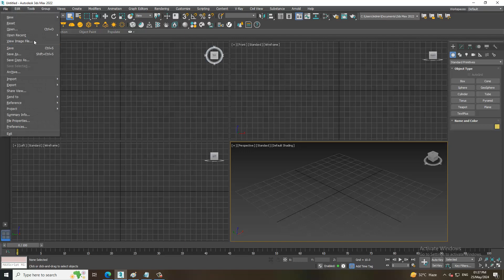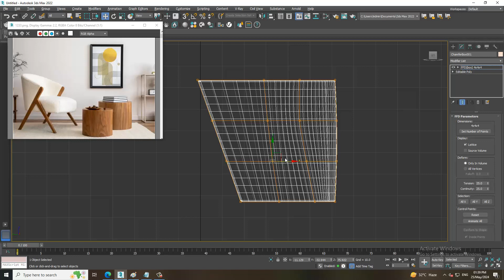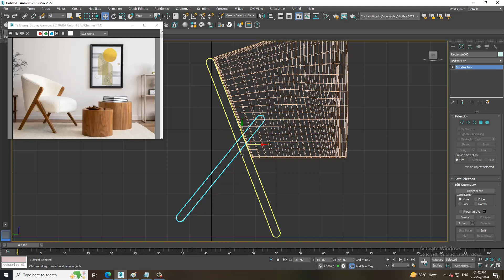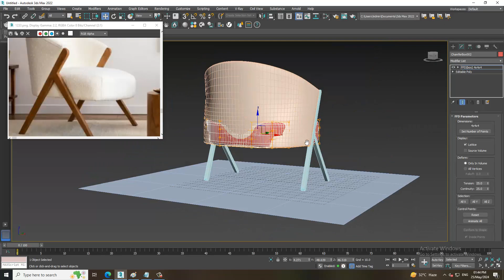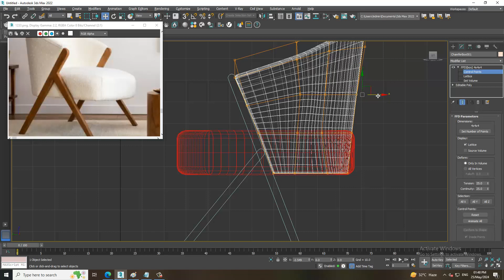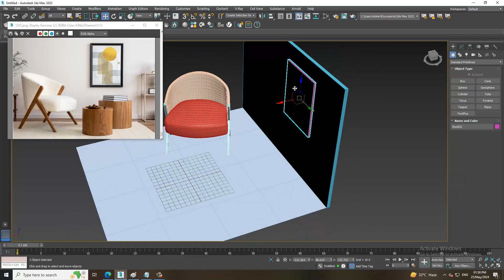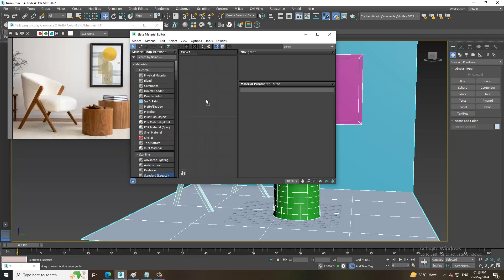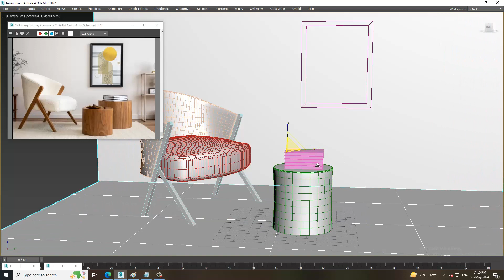3D Modeling in 3dsmax I How to Model Furniture.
Welcome to our Tutorial on Modeling a Stylish Furniture, Starting up with taking References,
Working with Poly & Modifiers